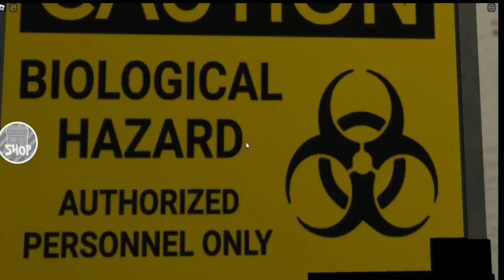я не болен